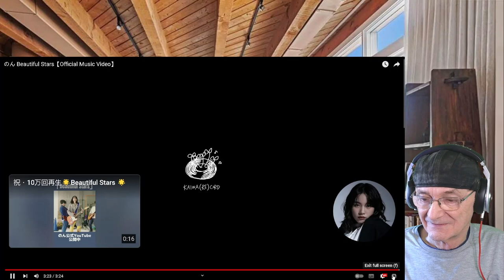のん Non - Beautiful Stars (First Time Reaction)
のん Non - Beautiful Stars
Old Mr B (Reacts) Thank you danbuter for the link

★2nd Full Album「PURSUE★
「PURSUE」6/28発売、7/9東京・7/17大阪でのリリースライブが決定！ 「PURSUE」詳細はこちら

★のん / Beautiful Stars★

おとぎの国ではないけどよく聞くフェアリーテール
けど落ち込んだって終わりじゃないし
人生８０年まだこれからだし
生まれ変わるように今を生きてる

最強なんだ、私キラキラでいいでしょう？
ねえありのまま　私を目の奥に焼きつけて
勇敢なんだ、私胸を張っていいでしょう？
ねえほら　現在の私を捕まえてね

遠く向こうには　ビューティフル・スター
幸運だけじゃ無理よね
偶然というか星の下って言って諦めて嫌だ
だってやり方はいろいろあるでしょう諦めない
私が私であること

ねえ遠い未来の私を捕まえて　そこで待っててね

- Sound Credit -
Lyrics & Music：MASAFUMI GOTOH
Produced & Arranged by YOSUKE INOUE, ASIAN KUNG-FU GENERATION
Vocal, Chorus & Guitar：NON
Guitar：MASAFUMI GOTOH
Guitar：KENSUKE KITA
Bass：TAKAHIRO YAMADA
Drums：KIYOSHI IJICHI
Recorded＆Mixed by KENICHI NAKAMURA
Assistant Engineer：MAI KONDO, CHIYO IJIMA
Drum Technician：SHIGEO MIHARA
Equipment Staff：NAOTO TANGE
Recorded at LANDMARK STUDIO

Produced by NON & KAIWA(RE)CORD
KAIWA(RE)CORD：MASAOMI KANZAKI, MITSUKO TAKIZAWA, SAYA YOSHIZAKI

★NON
Hair&Make：SHIE KANNO
Stylist：IZUMI MACHINO
Making：YUKEI UMIYAMA
Project Manager：SAYA YOSHIZAKI（KAIWA(RE)CORD）
Cooperation：RIKAKEN HOLDINGS CO.,LTD., CAFÉ DE PARIS, Speedy, Inc.

★ASIAN KUNG-FU GENERATION are
MASAFUMI GOTOH, KENSUKE KITA, TAKAHIRO YAMADA, KIYOSHI IJICHI
Hair&Make：TATUROU HAYASHI
Stylist：MINACO OKABE
Equipment Staff：NAOTO TANGE
Artist Management：KATSUHISA OGAWA, YOKO SENGOKU (SPECTRUM MANAGEMENT)

★CREW
Camera：MAMI KOYAMA, REN TAKAHASHI, YUKI YOSHIDE
Lighting：KEISUKE IKEDA
Production Manager：SHUNSUKE TANAKA
Production Assistant：RYOTA MORIKAWA, SUGURU TAOKA, SAKURA MISAWA
Production：A4A Inc.
Director：ATSUNORI TOSHI

★Cooperation：RIKAKEN HOLDINGS CO.,LTD.
のんがMVで着用しているLABTAS+/WhiteCoatはこちらをチェック！

★Cooperation： CAFÉ DE PARIS
フランス産スパークリングワイン 「カフェ・ド・パリ」8種類のフルーツフレーバーのほかに、数量限定品を展開しており、「スウィート・チェリー」と「シトラス・ミックス」は、のんがイラストを描き下ろした限定デザインボトル。ご購入はこちらから！
「カフェ・ド・パリ スウィート・チェリー」⇒
「カフェ・ド・パリ シトラス・ミックス」⇒
20歳未満の飲酒・飲酒運転は法律で禁じられています。妊娠中・授乳中の飲酒はやめましょう。お酒は適量を。